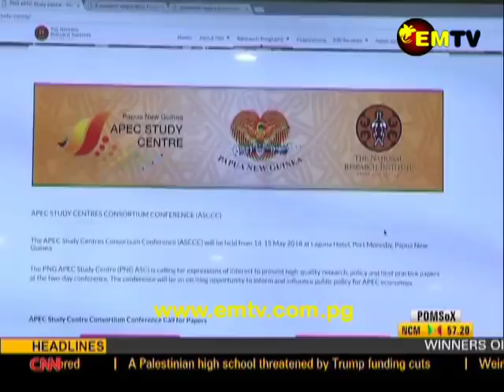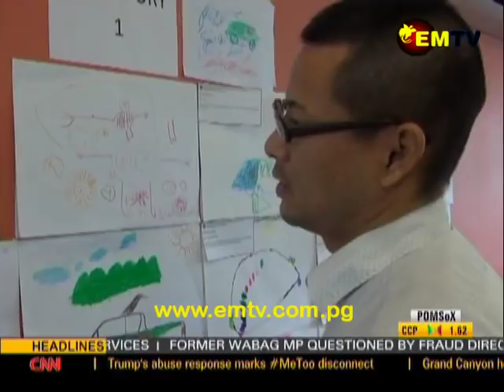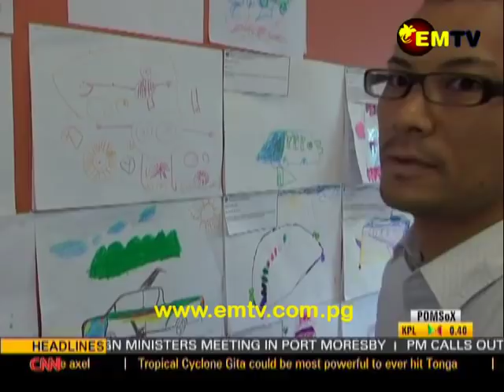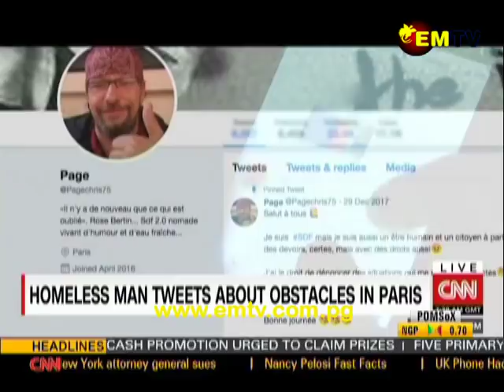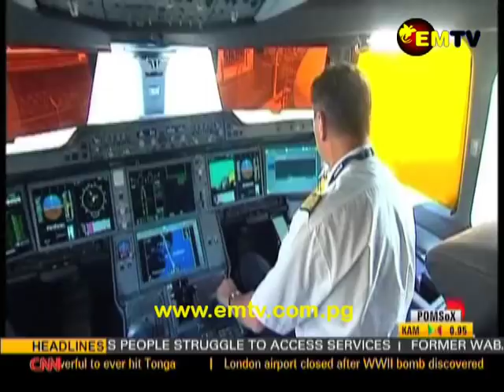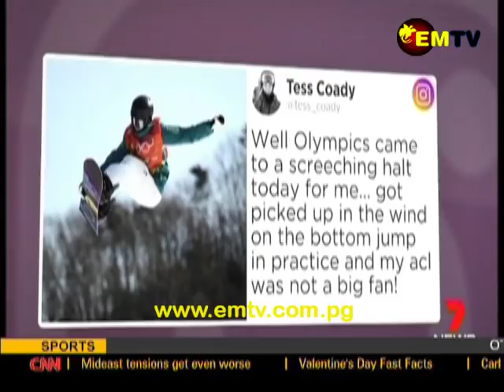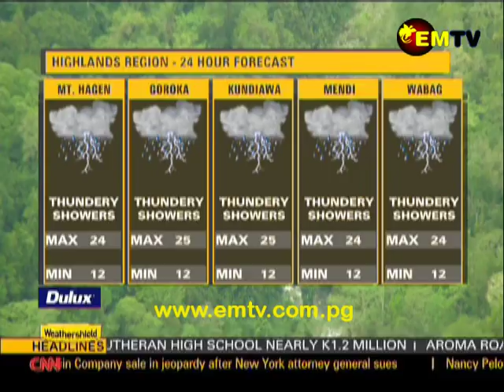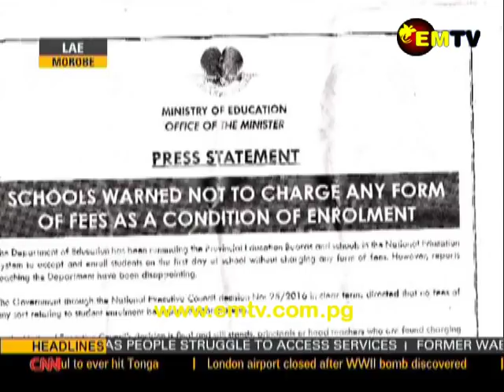EMTV News – 12th February, 2018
Headlines:

Call for papers for APEC policy functions; Landowners close Kokoda Track and; Thirteen houses torched in Madang clashes...